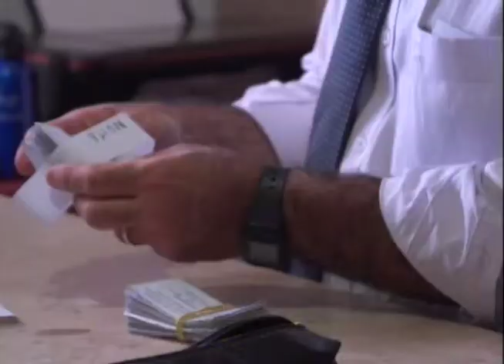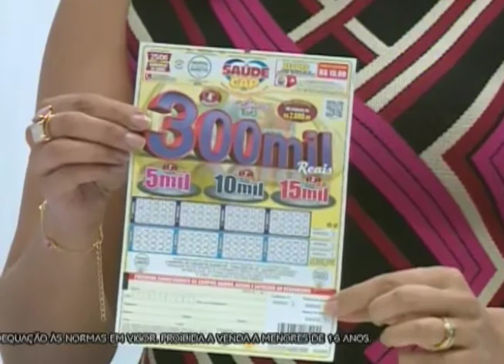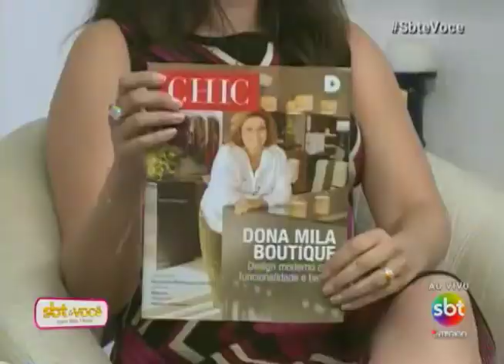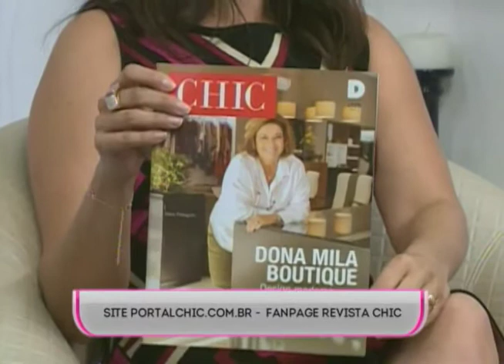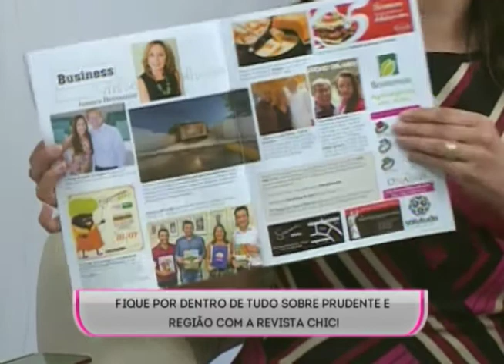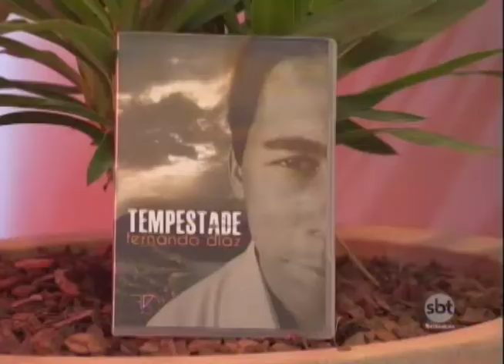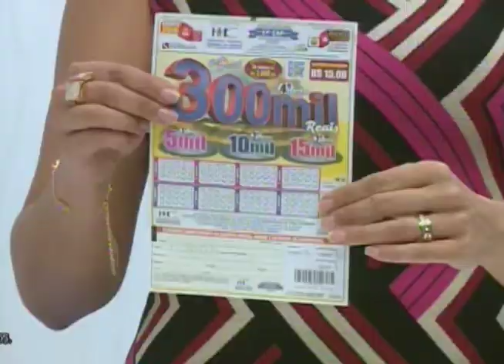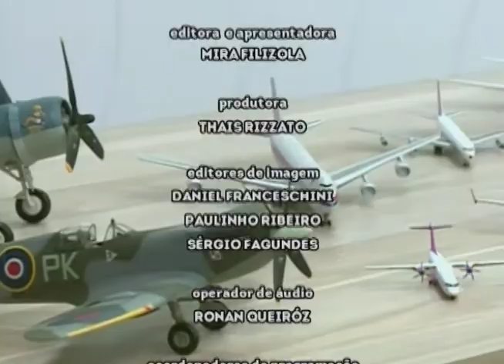SBT e Você 20/06/17 na íntegra | Hobby